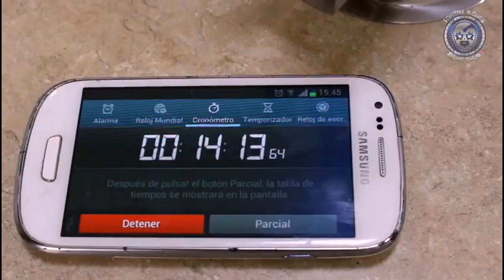Parka, Argenis y la Parkita vs Averno, Chessman y la Parkita Negra en Amecameca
Lucha estelar en el Auditorio Municipal de Amecameca entre la Parka, Argenis y la Parkita vs Averno, Chessman y la Parkita Negra.